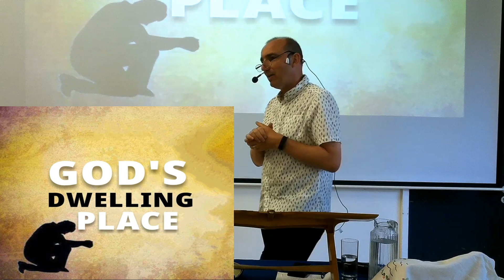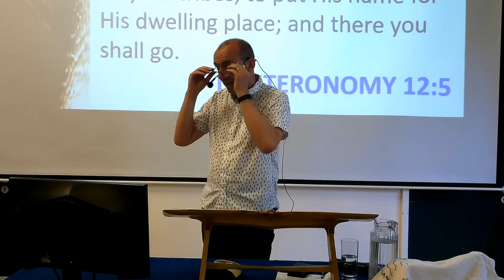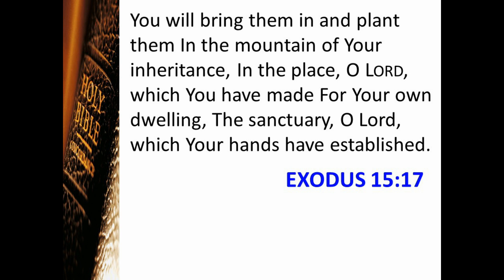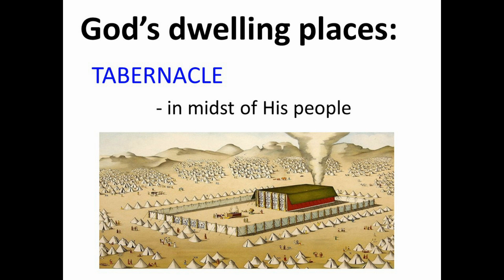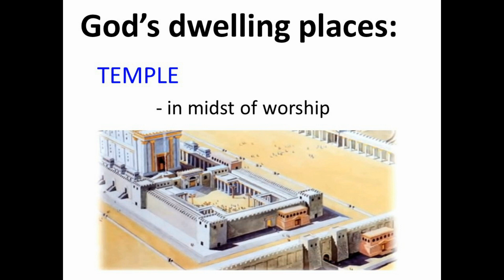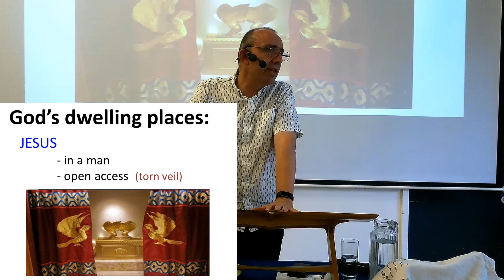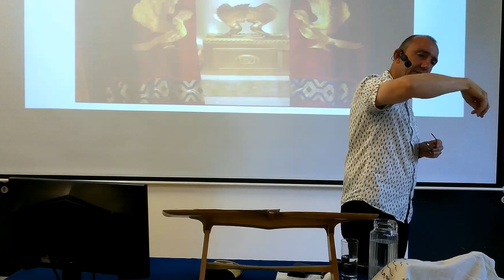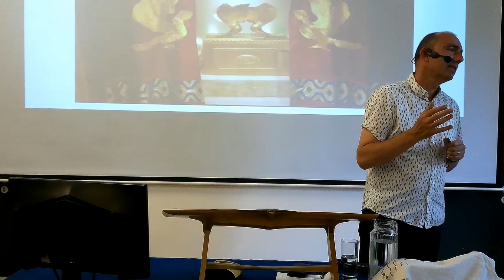ChristChurch Wrexham - Sermon - 18th June 2023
Gareth spoke to us about the dwelling place of God